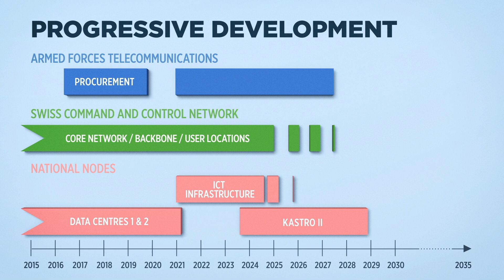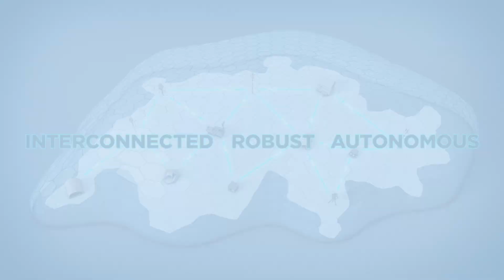Digitalisation of the armed forces – the infrastructure view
The Swiss Armed Forces must be able to receive and send information securely and reliably at all times. Only then can it fulfil its task. To be able to ensure security in cyberspace, the Armed Forces need secure and independent infrastructures, networks and means of communication. These elements are closely interconnected.